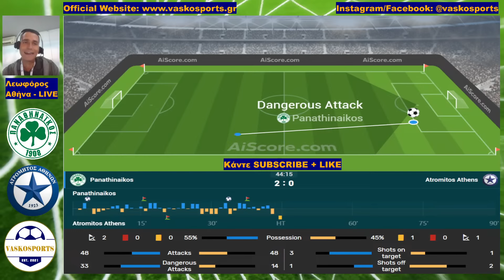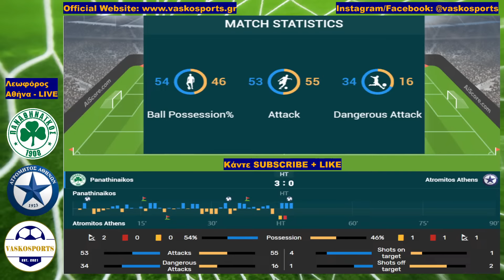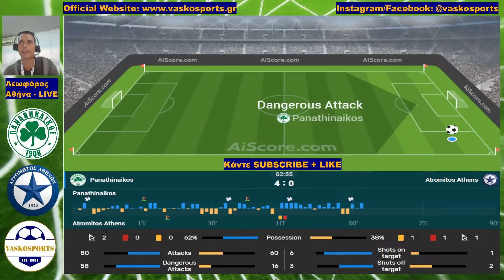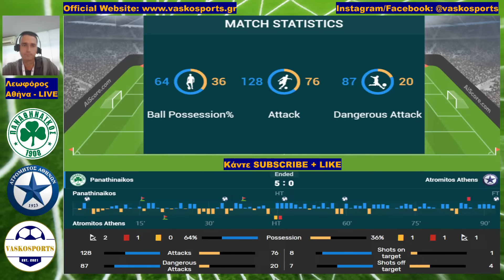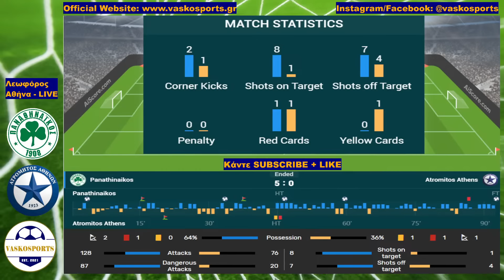🔴 LIVE | ΠΑΝΑΘΗΝΑΪΚΟΣ - ΑΤΡΟΜΗΤΟΣ | ΕΛΛΗΝΙΚΗ SUPERLEAGUE | PANATHINAIKOS - ATROMITOS | 8/10/23 🔴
Ευχαριστούμε πολύ!